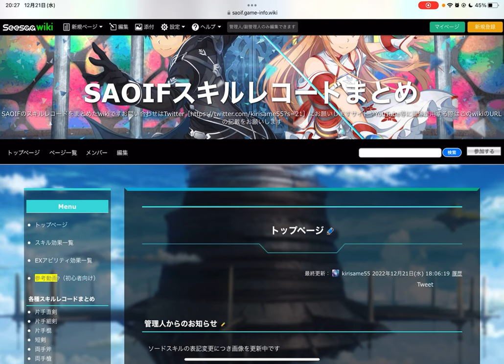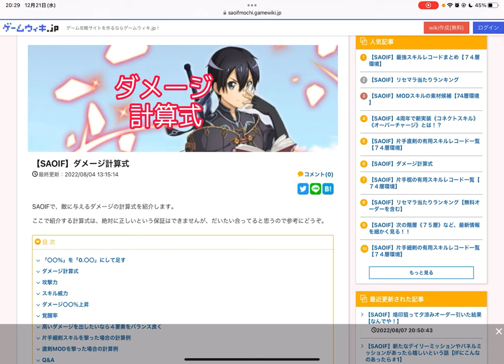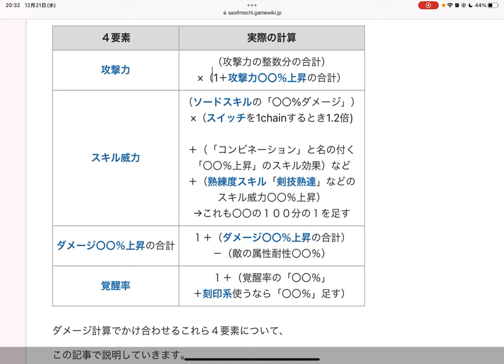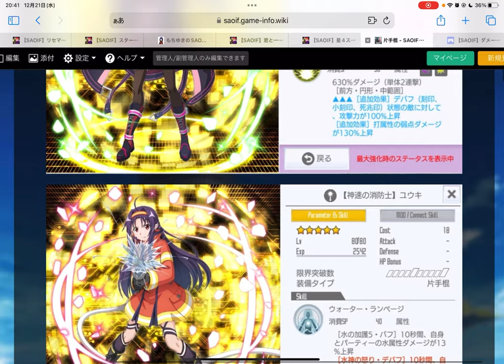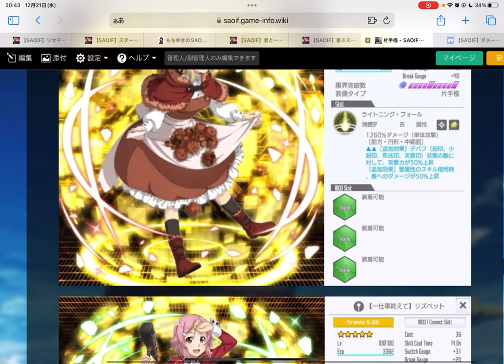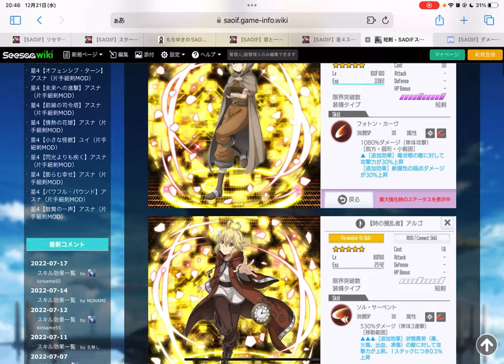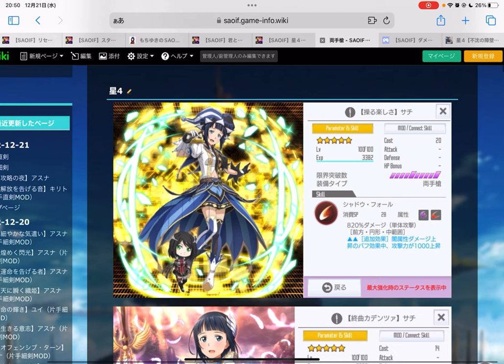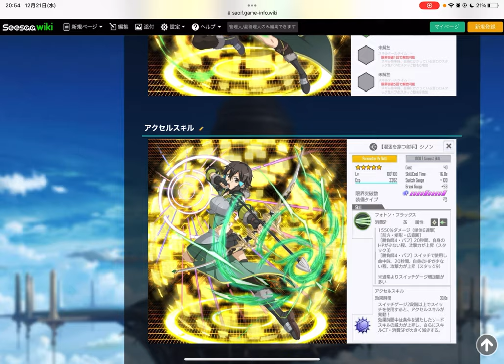【SAOIF】5周年始まったばかりの環境での、強いMOD素材を紹介します！【初心者】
■補足・注意事項

片手直剣のMOD素材は 【勝利宣言】ユウキも強いですが、
今のところは直剣MODのマザーズ・ロザリオである
【想いをのせて】ユウキの専用だと思っていいくらい、
属性が斬属性のみの直剣MODが少なく、

配布の直剣MODである【マン・オブ・ザ・デイ】キリトも斬属性オンリー
ですが弱いので、MODスロット3枠目の解放は、MOD解放アイテムがあり
あまってなければオススメしません。

【想いをのせて】ユウキは自然属性がないため、自然属性耐性が関係ないのですが、
その分、攻撃モーションが長いです。

 【勝利宣言】ユウキのスキル効果(片手直剣のMOD素材)

【想いをのせて】ユウキのスキル効果(直剣MOD)

【マン・オブ・ザ・デイ】キリトのスキル効果(8層ストーリーのクリア報酬)

ーーーーー

61層フロアボスのナーシャに対して、クリティカル発生率200%出すと良い
という話をしましたが、例えば【策士のアクス】アルゴや【天職の務め】ユージオを
併用すると、覚醒中のHPがおよそ12万5千以上になるなら200%にできます。
(クリティカル発生率上昇の覚醒効果「瞬雷」を併用するのもいいですね)

ーーーーー

弓のMOD素材紹介で挙げた【冷静なる射手】シノンは、
チャージ機能があるMODスキルです。

チャージ機能があるMODスキルは、MOD素材を装着してチャージショットした場合、
MOD素材のチャージ時の［追加効果］が付与されます。
MODを未チャージで撃った場合、MOD素材の未チャージ時の［追加効果］が付与されます。

■再生リスト